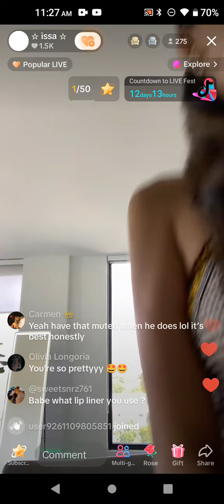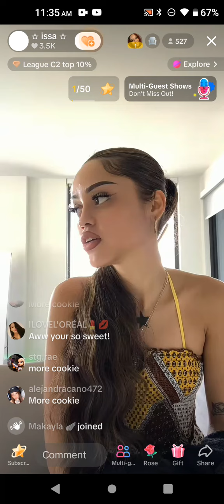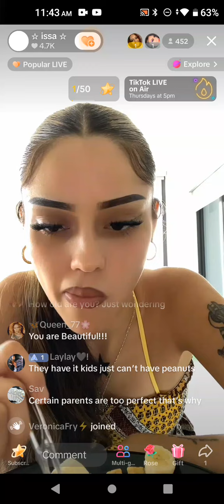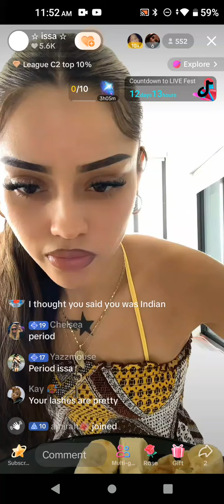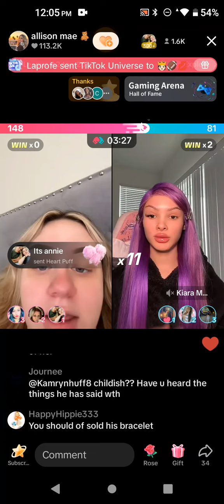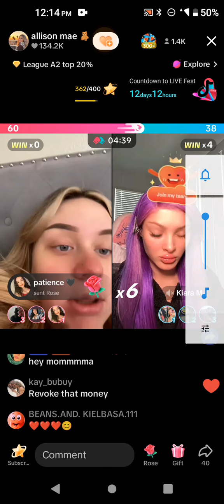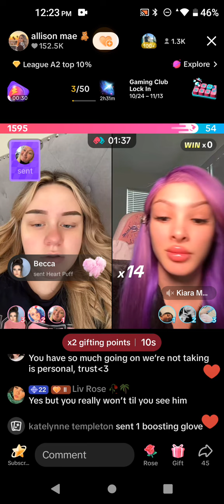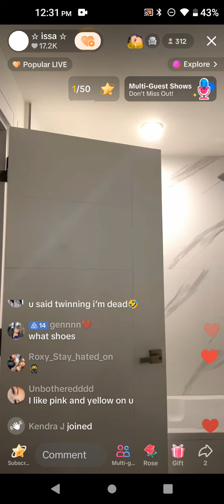Jwavy & Redd Drama November 7, 2024